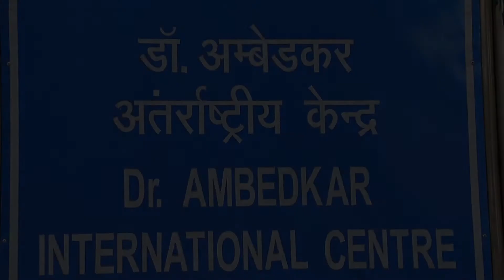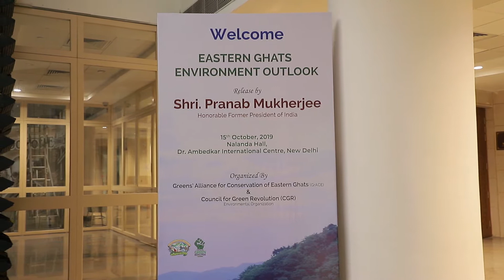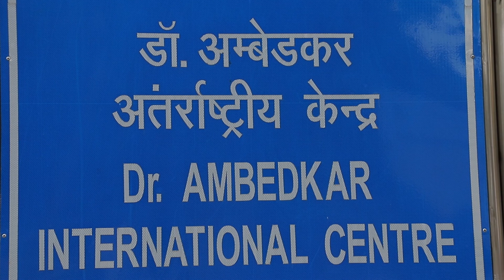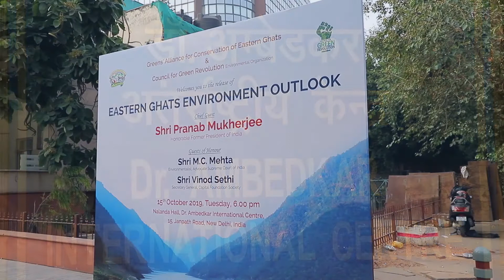Eastern Ghats Environment Outlook | GrACE | Council for Green Revolution